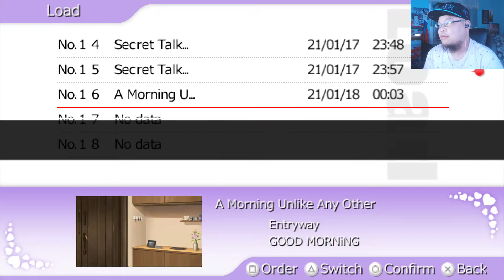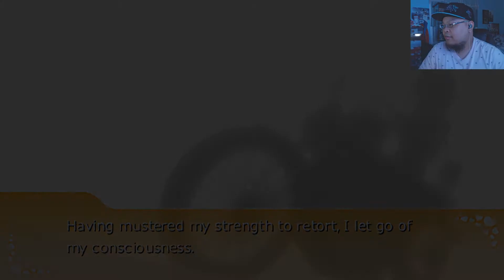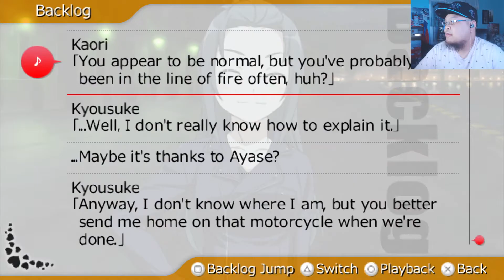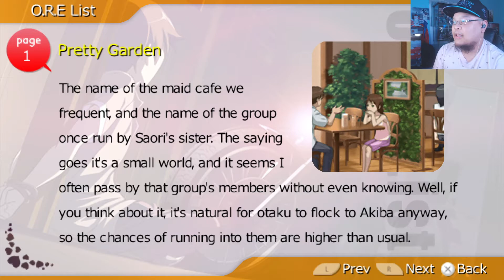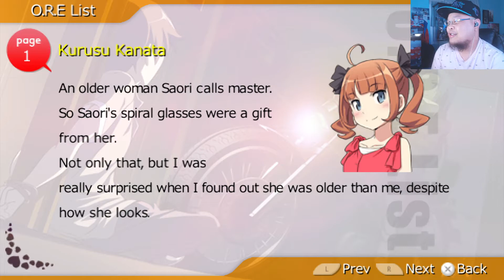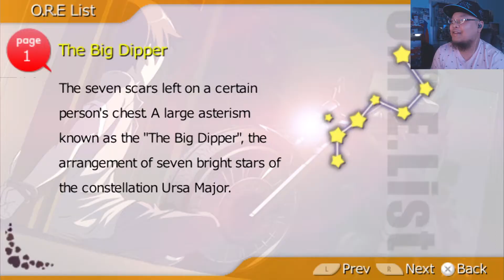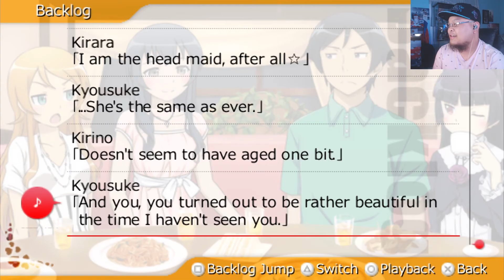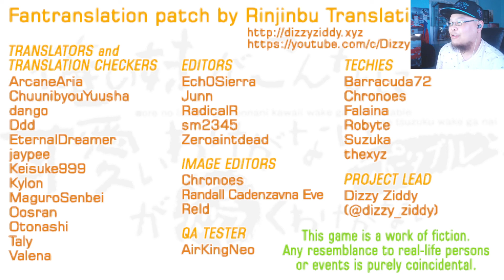[Disk 2 Part 11] Saori Makishima Ending (Saori Route) - Oreimo PSP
After so many years has passed, disk 2 of the Oreimo PSP VN game has finally receive an English translation. I really enjoyed it and personally think its better than disk 1 just by ending alone. The ending where each heroine is shown with her new family is always the ending I wanted from any anime series, especially Oreimo.

Ore no Imouto ga Konna ni Kawaii Wake ga Nai Portable ga Tsuzuku Wake ga Nai Disc 2 Fuwanovel Synopsis:
The plot of Oreimo Tsuzuku is a spin-off to the light novel series' first 12 volumes and a sequel to the first PSP game, Oreimo Portable. The story begins with the player playing as Kyousuke Kousaka experiencing a dream, asking the player to describe their girlfriend or person of affection, eventually waking up, and choosing a route based on available options. Being a sequel to the previous game, most routes begin with Kyousuke already dating the route heroine. In addition, some routes will reference events from the previous game, though not all routes are a direct sequel to the previous game's storyline.